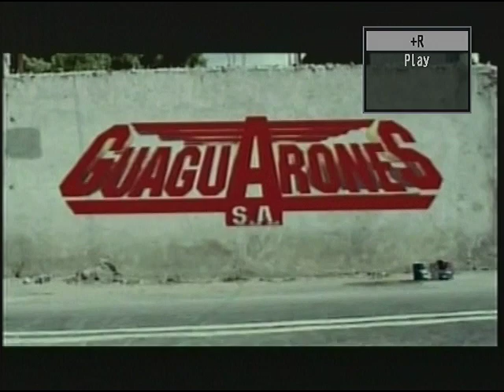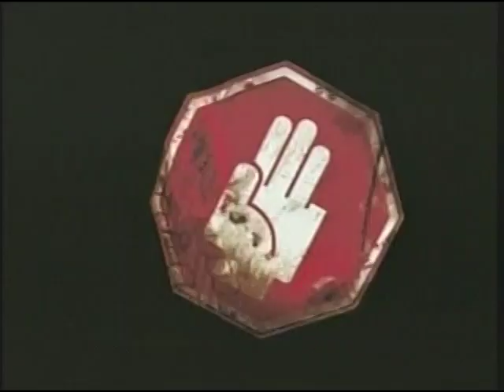Maria Barracuda @ Guaguarones en vivo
Chale. 1:02
Matando cabos Trailer. 18:15.
Oh Lord. 22:27
Entrevista  25:18
C.D. Juarez  34:00